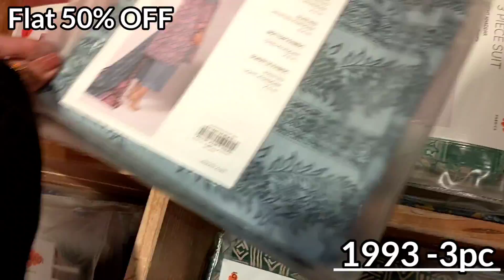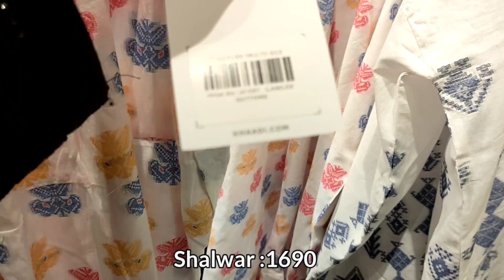khaadi Summer Collection 2023 |Khaadi Sale Today oday 17 March 2023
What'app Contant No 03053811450